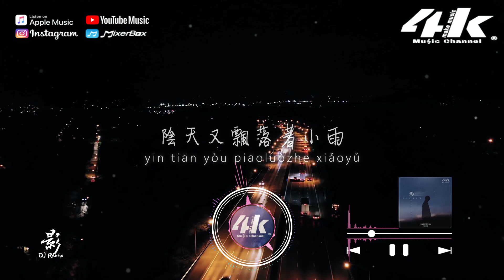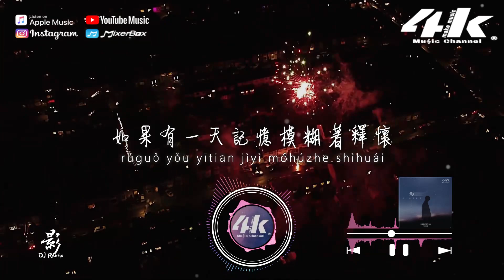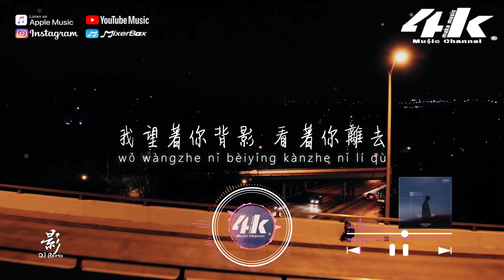吳大文 - 影(DJ Remix)『我望著你背影 看著你離去，卻又無能為力。』【高音質|動態歌詞Lyrics】♫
演唱 : 吳大文
作詞 : 月塵
作曲 : 月塵
編曲 : FFP
以下歌詞________________

我好像無法忘記你給的傷害
像影子形影不離逃也逃不開
如果愛注定結局就是要分開
不明白
如果有一天記憶模糊著釋懷
如果有一天眼神放棄了等待
我始終相信你依舊是我最愛
記憶的倒帶 疊滿了塵埃
疊滿了塵埃

陰天又飄落著小雨
我和你 多可惜
心跳在耳邊的空虛
多寂靜 多美麗
我望著你背影 看著你離去
卻又無能為力
我在夢醒邊際 望著離去身影
不想讓一切都凋零

不明白
疊滿了塵埃

卻又無能為力
不明白

混音師 Mixing Engineer : 唐瑜
合聲 Backing vocals : 黃鈞澤（C-Jay）
製作人 Produced by : 蔣雪兒 Snow.J
監製 Executive producer : 蔣雪兒 Snow.J
音樂統籌 Music co ordination : 林寶川
OP : 青風音樂Cheerful Music
SP : 樂無限Eternal Music
出品 : 青風製造
00:00 影
01:17 ​(Refrain)我好像無法忘記你給的傷害

〆關注4K Music其他平台〆